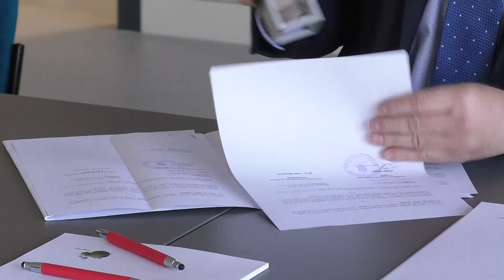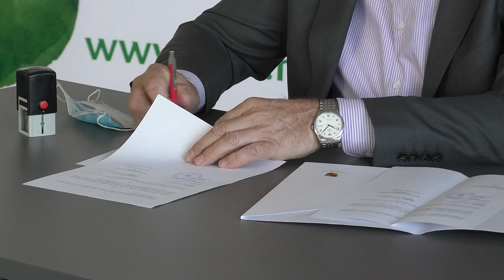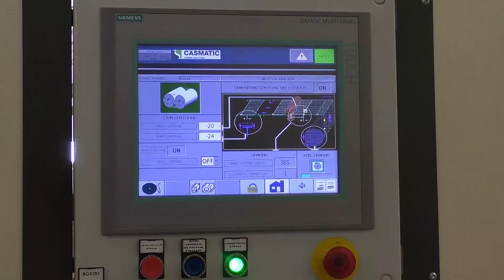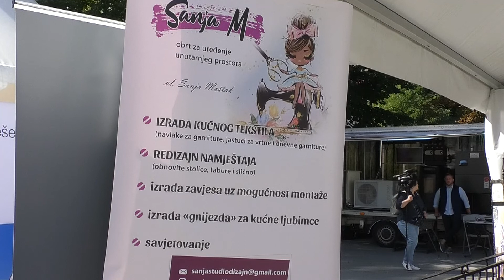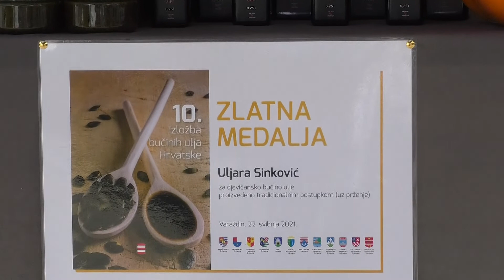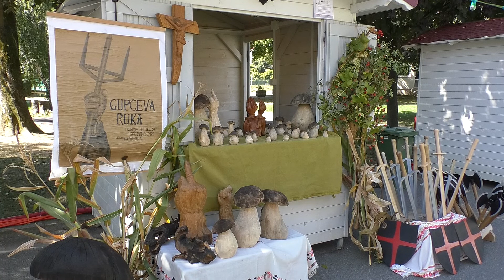Zagorje moje 28.03.22. - Bespovratna sredstva za OK KZŽ i HGK ŽK Krapina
V denešnjoj emisiji poglečte kaj su nadležni imeli za povedati pri potpisu ugovora o bespovratnomu financiranju promidžbenih aktivnosti... budite z nami lučite nas...